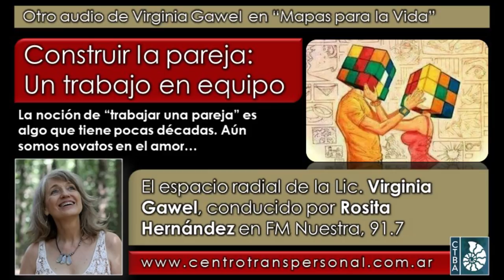Virginia Gawel: CONSTRUIR LA PAREJA: UN TRABAJO EN EQUIPO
La Lic. Virginia Gawel es Psicóloga especializada en la integración de las Psicologías de Oriente y Occidente, Directora del Centro Transpersonal de Buenos Aires, (en Facebook y en Instagram @virginia.gawel ).

Fecha de esta emisión: 24-12-19